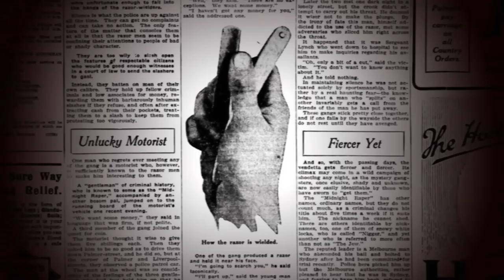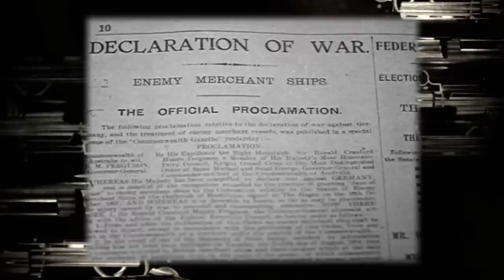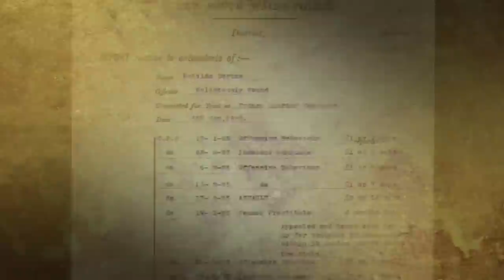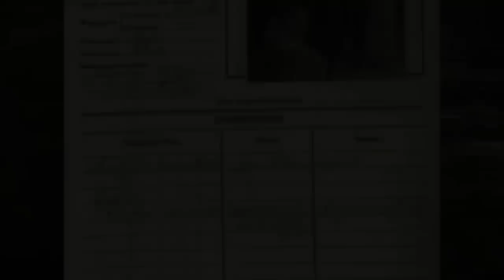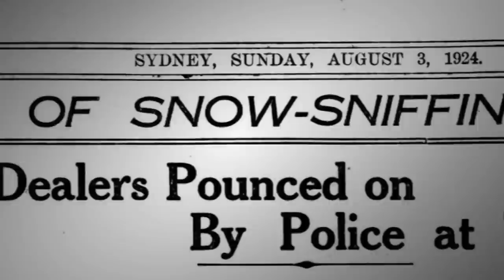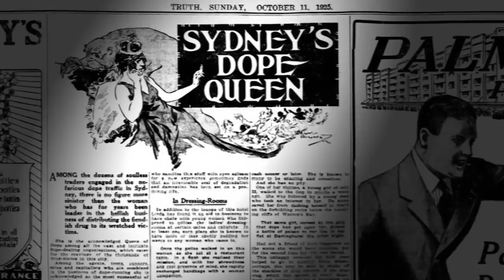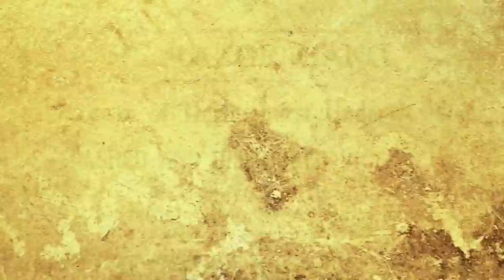The Post WW1 Crime Queen that ruled with a bloody Razor | Tilly Devine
Tilly was a drug dealing brothel madam, a criminal sociopath and Sydney's Queen of vice, who clawed her way to the top of the city's sex trade with a razor in her hand. Tilly Devine was a prostitute who founded a criminal empire on the mean streets of Sydney after the First World War.

This is an episode of Australian Crime Stories.